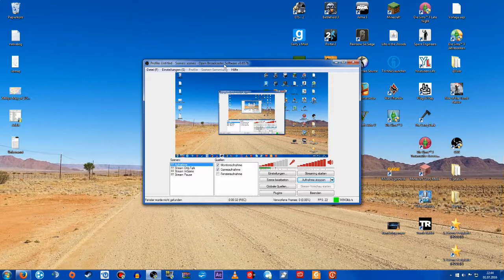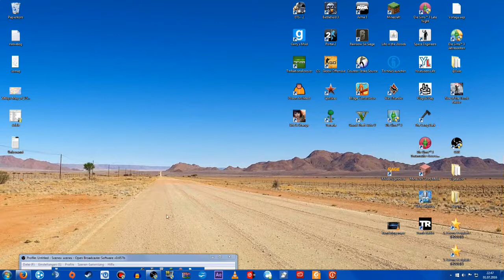Du wolle zuhören?